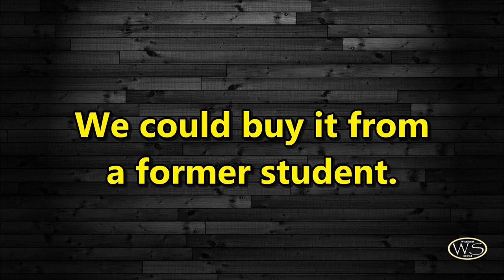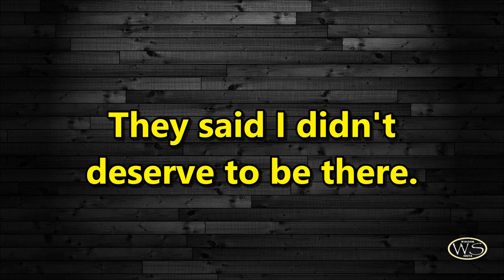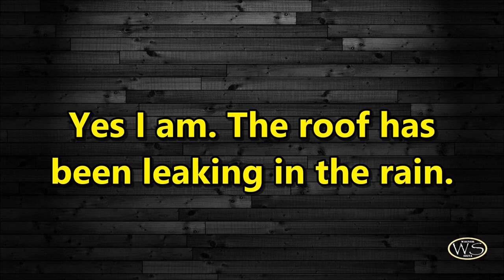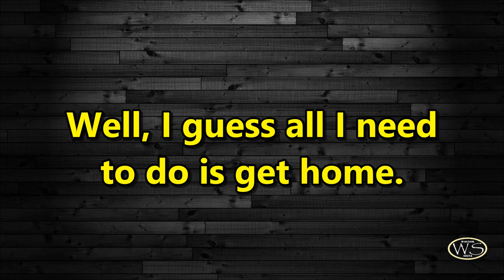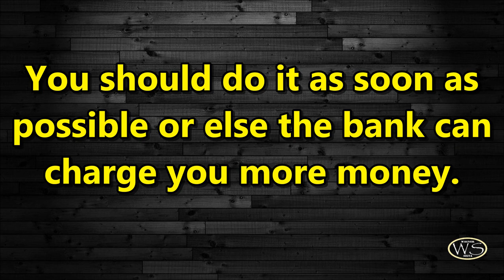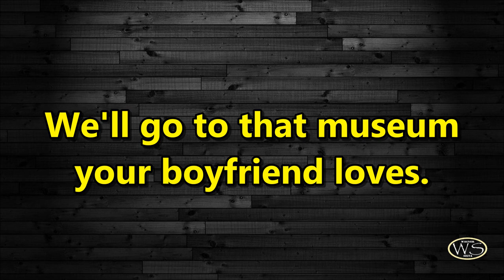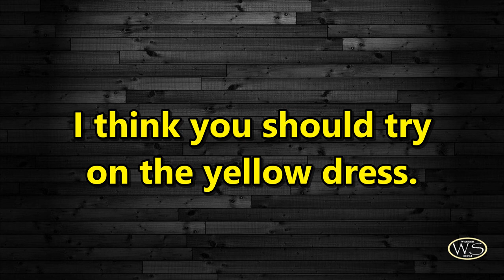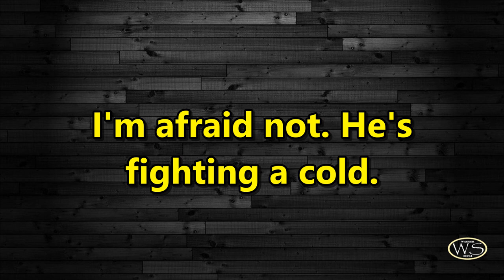Quase 2 Horas de Conversações em inglês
Ative  a legenda no youtube e configure a tradução automatica assim ficará dupla legenda no app do youtube em smartphones não é possivel use o chrome e em configurações ative o mode pc.

Se vc quiser baixar o arquivo txt deixei com todas as frases e tradução em baixo de cada uma delas (Obs: A tradução é pelo google e não editei)